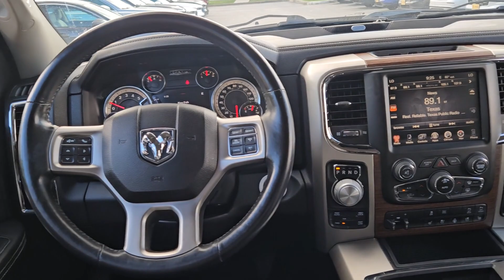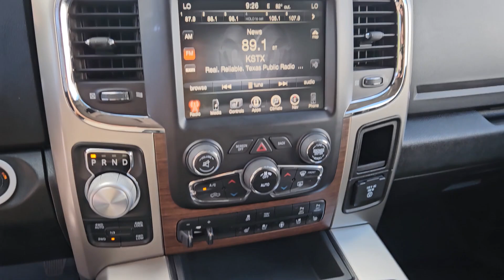2015 Ram 1500 Laramie San Antonio, Austin, Houston, Boerne, Dallas TX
Pre-Owned 2015 Ram 1500 Laramie available at gunnhonda located in 14610 IH-10 W, San Antonio, TX, 78249.
Stock#: H241890A - VIN#: 1C6RR7NM2FS678254

Take a moment to check out the  2015  Ram 1500.  Rise to every challenge with confidence in the Ram 1500. Its impressive towing capacity, advanced safety features, and passenger comfort keep you cool under pressure. The following are some of this vehicles highlighted options: Heated Steering Wheel
, Sun/Moonroof, Keyless Entry, Chrome Wheels, Woodgrain Interior Trim, Power Passenger Seat, Cooled Front Seat(s), Premium Sound System, Satellite Radio, Fog Lamps. Don't do the job unless you can do it right. Drive the truck that has the capability you need. The Ram 1500.